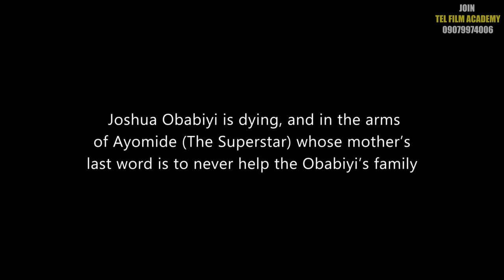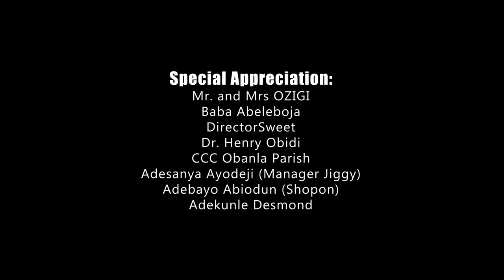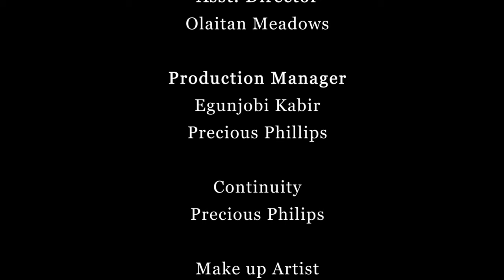IRIN AJO OGO | THE JOURNEY OF DESTINY | Yoruba movies 2024 NEW Christian Movies | Full Movie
IRIN AJO OGO (THE JOURNEY OF DESTINY) is an emotional Nollywood movie (latest Yoruba movie) that tell the story, the struggles, the battles (physical and spiritual) every striving youths faces in the quest for greatness especially when they come from nothing and aim for greatness.

A poor struggling Joshua is told to leave his village for the town if he is to fulfill destiny, but he has to leave his mother who was blind behind, and take his younger sister who can hear but can't speak. Right from the beginning of the journey, he faces obstacles that endanger his life and that of the sister, and by all means try to stop him from fulfilling his destiny.

This movie will surely get water in your eyes. The movie will hook you with suspense and emotions from the very first scene till the last.

African Nigeria Nollywood Latest Yoruba Movie 2023
Latest African movies 2023
Latest Nigerian movies this week
Latest Nigerian movies 2023
Latest Yoruba movies today
Apatatv latest Yoruba movies
Yoruba movies 2023 new release
Full Nollywood movies 2023
Award winning full movie
Nigeria movie in YouTube
Full Nollywood movies
Nollywood latest movies
Movies that made you cry
Emotional movie soundtrack